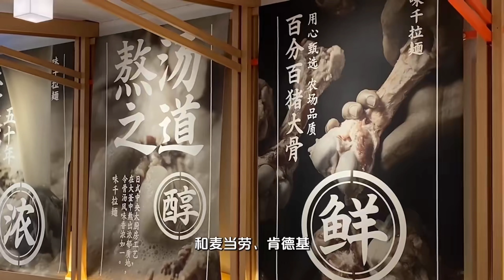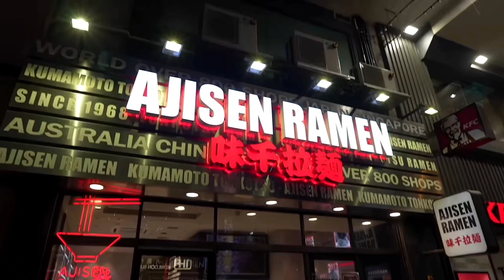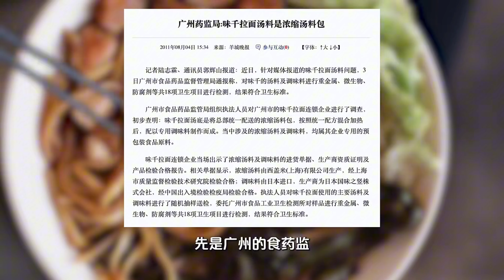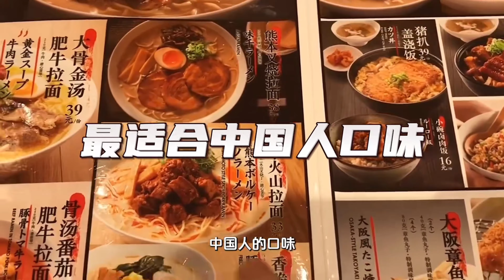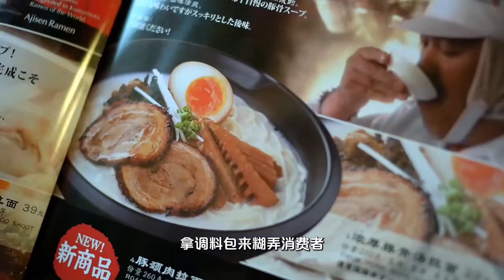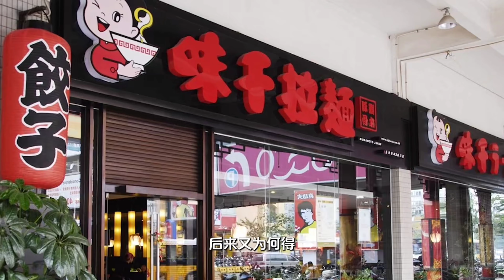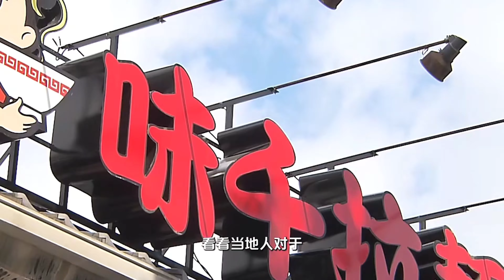一碗面40元，却用假骨汤糊弄食客，曾经的网红日式拉面终于不香了